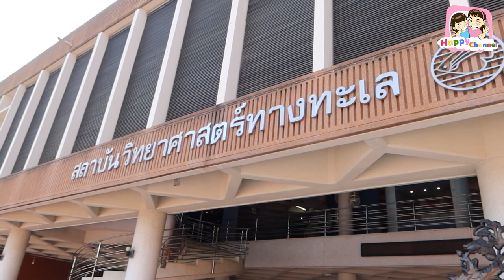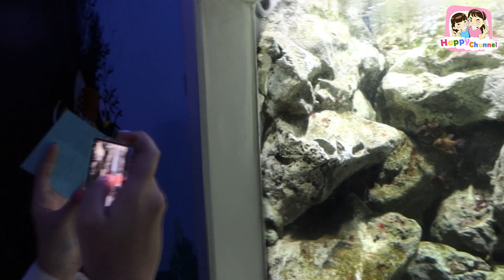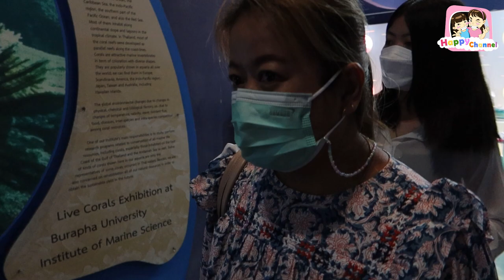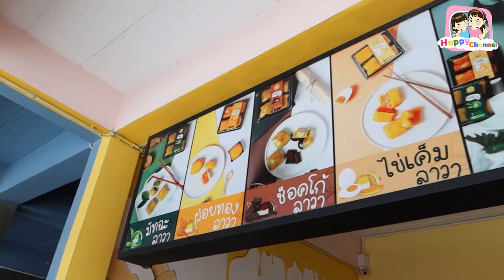ใช้ชีวิต24 ชม.ที่พัทยา พี่ฟิล์ม น้องฟิวส์ Happy Channel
SOCIAL
ใช้ชีวิใช้ชีวิต24 ชม.